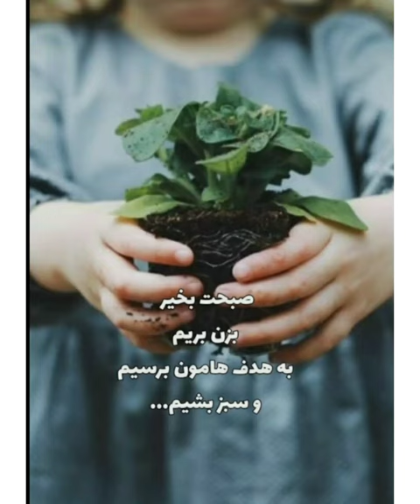نورا هنر noura art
من جهانبخش هستم وتولید کننده پوشاک ۱۸سال سابقه
و همسرم هم تولید کننده سنگ های ساختمانی با ۳۰سال سابقه تولید
برای اشنایی وتوسعه کارخودم وهمسرم وارد یوتوب شدم
نام تجاری هنر خودم وهمسرم نورا هست
به حمایت شما نیاز مندیم